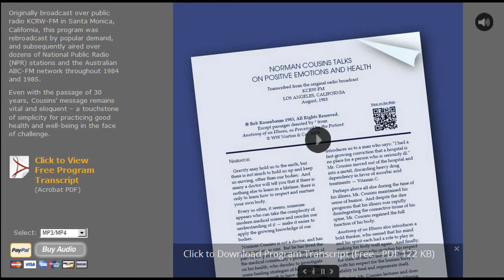Norman Cousins Talks On Health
Originally broadcast over public radio station KCRW-FM in Santa Monica, California, 'Norman Cousins Talks on Positive Emotions and Health' subsequently aired over dozens of National Public Radio (NPR) stations and the Australian ABC-FM network throughout the mid-80s.

Even with the passage of 30 years, Norman Cousins' message remains vital and eloquent -- a touchstone of simplicity for practicing good health and well-being in the face of serious challenge.